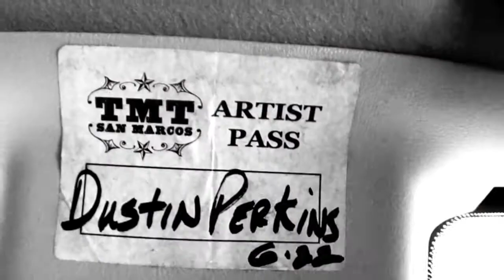Dustin Perkins Band summer update episode #1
Just a quick glance at what we have been working on since the Live at Billy Bobs Texas Recording Contest! New website and more coming SOON!